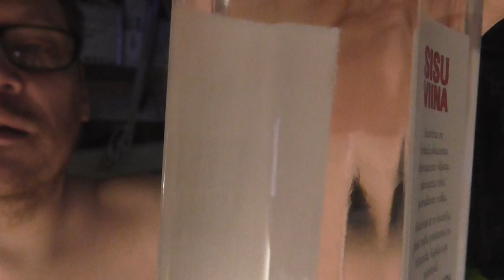10 Miljoonaa näyttökertaa !